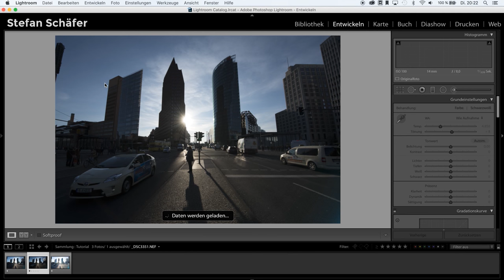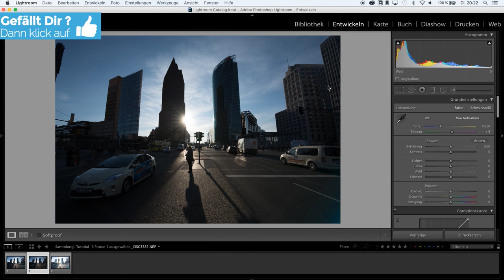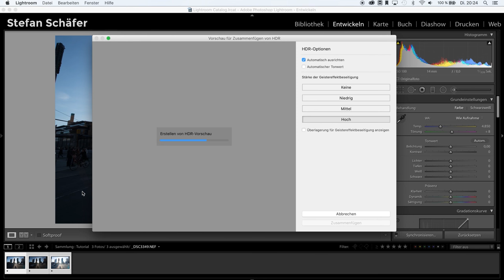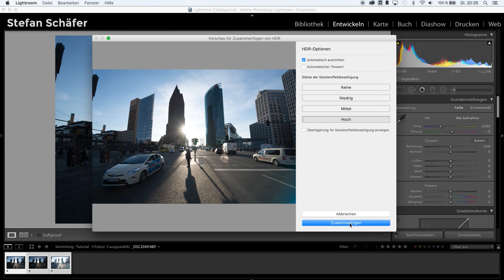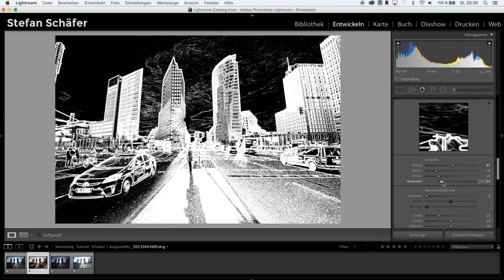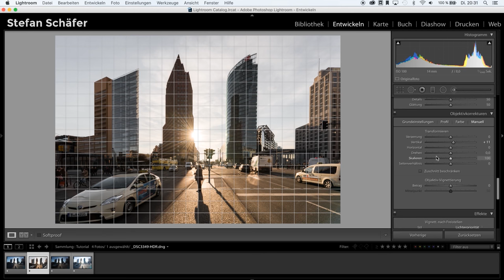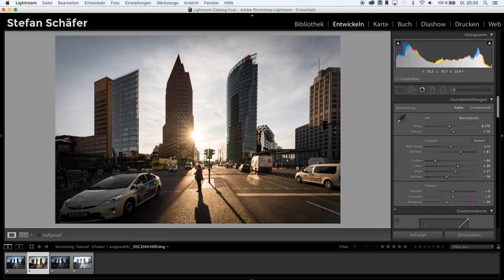HDR FOTOS BEARBEITEN IN LIGHTROOM 6 & CC | TUTORIAL DEUTSCH | #57